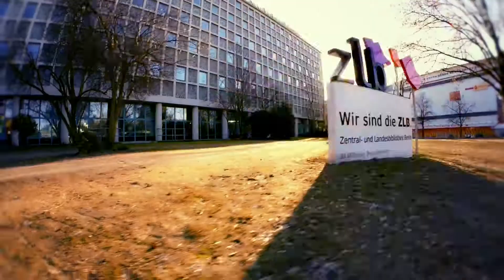Immer interessante Begegnungen - jetzt auch sonntags